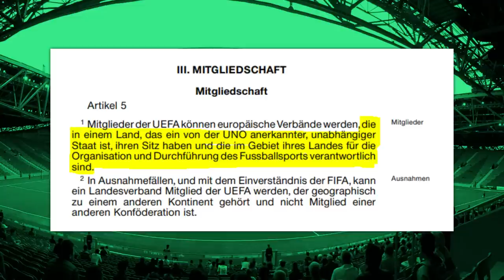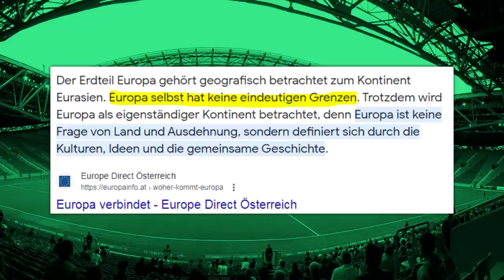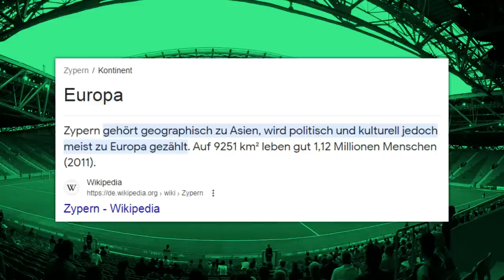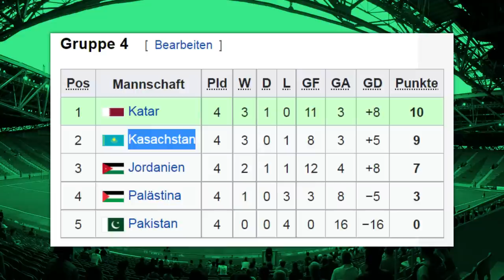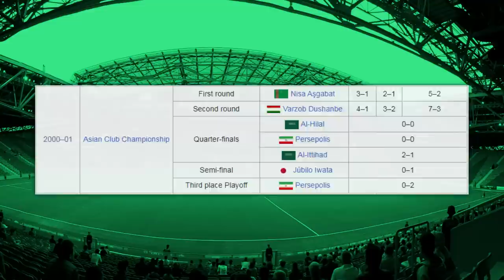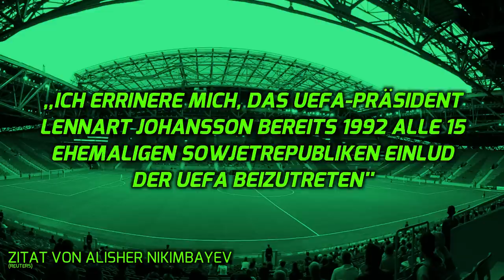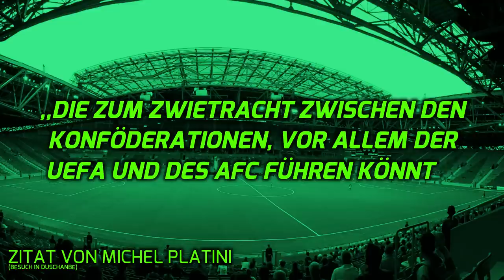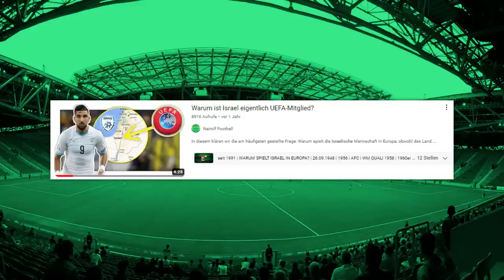Warum nimmt Georgien an der Europameisterschaft teil?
In diesem Video klären wird die Frage, warum ''asiatische'' Nationen wie Israel, Kasachstan, Georgien, Armenien, Aserbaidschan oder Zypern, an europäischen Wettbewerben teilnehmen dürfen.